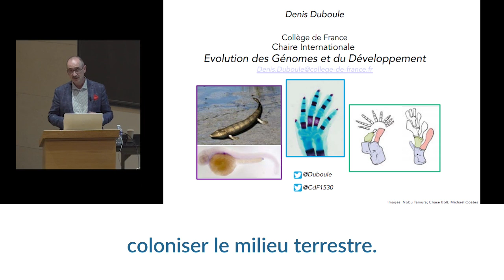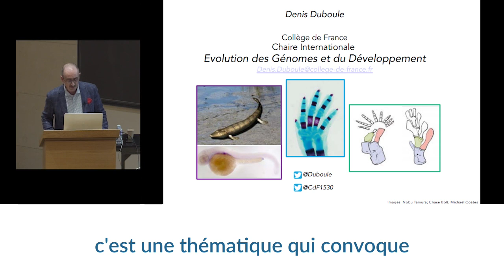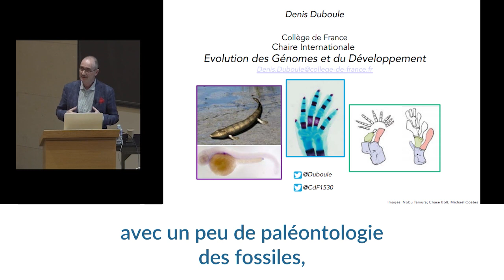De la nageoire au tétrapode - Denis Duboule